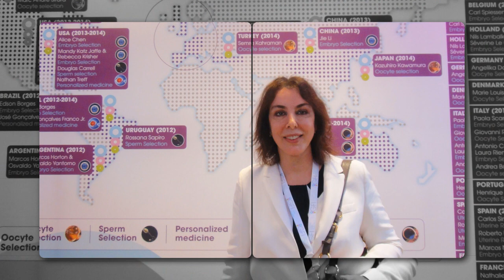Prof. Dr. Semra Kahraman'dan Uluslararası Başarı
Prof. Dr. Semra Kahraman kimdir?

Prof. Dr. Semra Kahraman Hacettepe Üniversitesi Tıp Fakültesinden 1981 yılında mezun olmuş ve Ankara Üniversitesi Tıp Fakültesinde Kadın Hastalıkları ve Doğum ihtisasını 1989 yılında tamamlamıştır. 1991 yılında Norveç’te Oslo Üniversitesi ve Haugesund Fertility Center’da 1 yıl süre ile IVF konusunda çalışmalar yapmış ve 1993 yılında Ankara’da Sevgi Hastanesi IVF Merkezi’ni kurmuştur.
1994 yılında AÜTF Kadın Hastalıkları ve Doğum Anabilim Dalı’ndan doçentlik unvanını almıştır. Türkiye’de ilk kez ICSI tekniğini uygulamış ve ilk gebelikleri elde etmiştir. 1996–1997 yılları arasında Amerika Birleşik Devletleri’nde sırayla Cornell Medical Center ve Reproductive Genetics Institute’de çalışmalarda bulunmuştur. Embriyo dondurma teknikleri ve preimplantasyon genetik tanı yöntemlerinin ülkemizdeki ilk uygulayıcısı olmuş ve ilk gebelikleri elde etmiştir.
2000 yılında İstanbul’da Memorial Hastanesi IVF ve Üreme Genetiği merkezini kurmuştur. 2003 yılında embriyonik kök hücre çalışmalarını Türkiye’de ilk kez başlatarak, 11 adet uluslararası kayıtlı embriyonik kök hücre dizisinin eldesini sağlamıştır.
2004 yılında Yeditepe Üniversitesi Kadın Hastalıkları ve Doğum anabilim Dalı’nda Profesörlük unvanını almıştır. Preimplantasyon Genetik Tanı International Society (PGDIS) kurucu üyesi ve yönetim kurulu üyesidir. Reproductive Biomedicine Online (RBMOnline) Dergisi editorial board’unda yer almakta, Human Reproduction, Fertility-Sterility ve RBMOnline dergilerinde bilimsel hakemlik yapmaktadır. Yurtiçi ve yurtdışında birçok bilimsel kuruluş üyesidir.
2008 yılında Üreme Sağlığı ve İnfertilite Derneği (TSRM) tarafından Yaşam Boyu Başarı ve Onur Ödülü ile ödüllendirilmiştir. Basılmış 3 kitabı ve çok sayıda ulusal ve uluslararası makalesi mevcuttur. Halen çalışmakta olduğu İstanbul Memorial Hastanesi IVF Merkezi Sağlık Bakanlığı tarafından seçilmiş Eğitim Merkez’lerinden birisidir.
2011 yılında Journal of Reproductive and Stem Cell Biotechnology(JRSCB)'in yönetim kurulu üyesi olmuştur.
2011 yılında ABD'de yapılan toplantıda oy birliği ile Preimplantasyon Genetik Tanı International Society (PGDIS)'nin 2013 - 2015 dönem başkanlığına seçilmiştir.